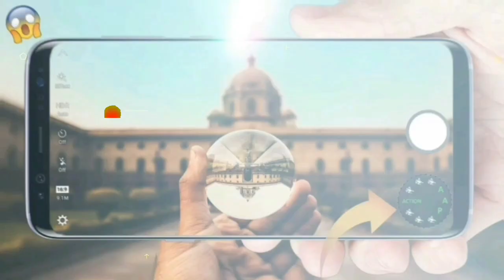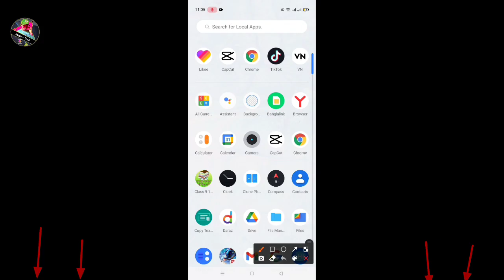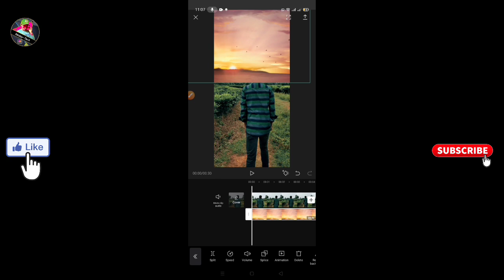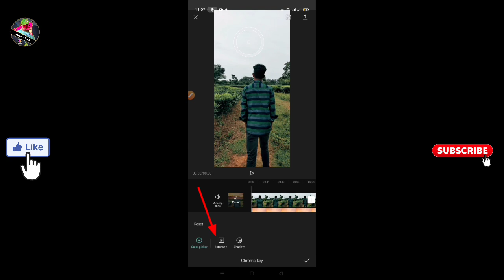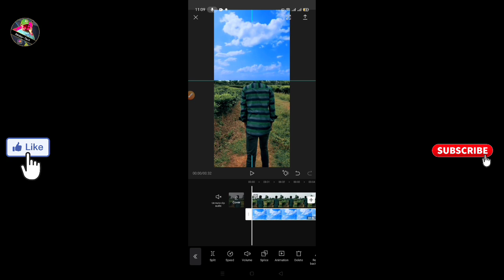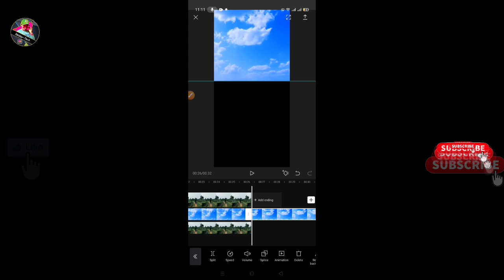TikTok Editing | Kinemaster sky change | Likee Video Editor Bangla | Sky change video editing vfx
🎦❤️ভিডিও টি ভালো লাগলে অবশ্যই একটি লাইক দিয়ে যাবেন, কমেন্ট বক্স কমেন্ট করে জানাবেন।🧡💜🔴💛🧡

বন্ধুরা ভিডিও টি কোনো কিছু না বুঝলে কমেন্ট বক্সে বলবেন________________________/

🌀About video 💯:⤵
ajker video editing vfx,tag vfx video editing in Kinemaster sky change video editing Sanjay tech bd Tech

Sanjay Tech
likee video editor bangla
video editing
vsco
video editing apps
like video editor
video edit
likee video editor
tik tok video editing
vsco app video editing
like video edit
like video editor background
tiktok video edit
likee video editor app
like video editing
likee
video colour editing
like video kivaba banabo
likee video editing
vsco app
video background colour change
likee video edit
sky change video editing tutorial
Sky change gilr video on likee app
TIK TOK & LIKEE Sky Change Gilr Video Editing 🔥 2021
sky change video kivabe banabo
likee sky change video
How to change sky colour in tiktok & likee videos
video editing
tik tok video edit
tik tok trend video edit
miss you editing
miss you status video editing
likee video editor
likee noyon video editing
sky colour change video editing
miss you photo kivabe edit korbo
likee noyon sky change video editing
tiktok opu sky change video editing
likee mamun sky change girl video editing
nobel sky change video editing

Thanks For Yᴏᴜʀ Lᴏᴛs ᴏғ ʟᴏᴠᴇ❤️🤗
(Sanjay Tech)